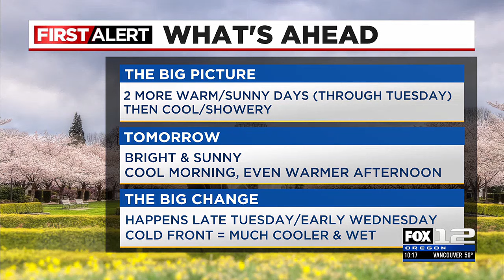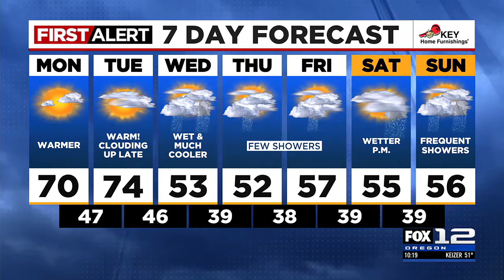First Alert Sunday evening FOX 12 weather forecast (3/31)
Here is the First Alert FOX 12 weather forecast for the evening of Sunday, March 31, 2024.